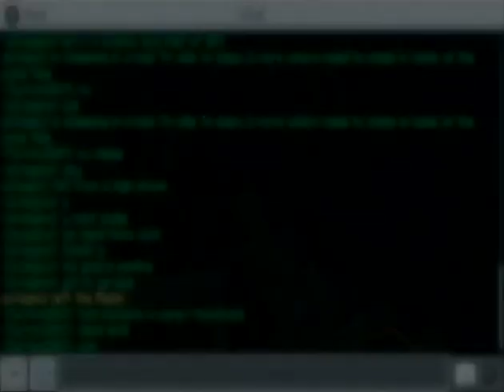Tammin Craft Episode 13 - Terraforming